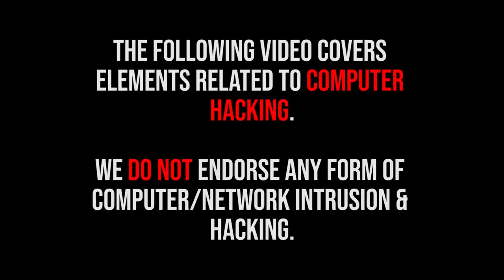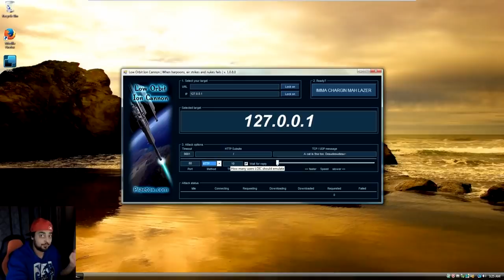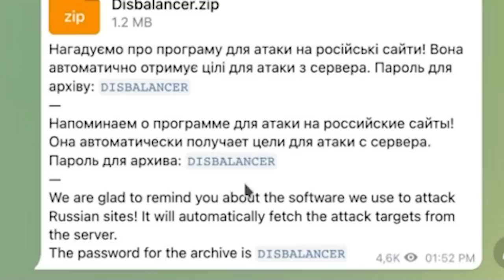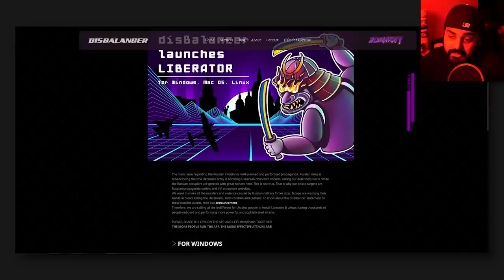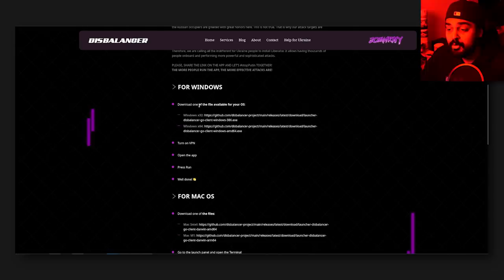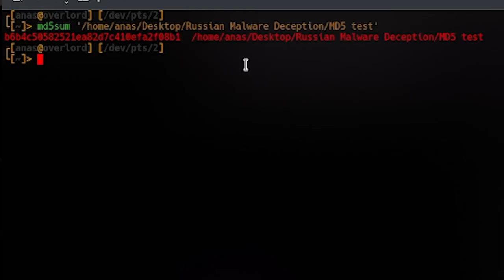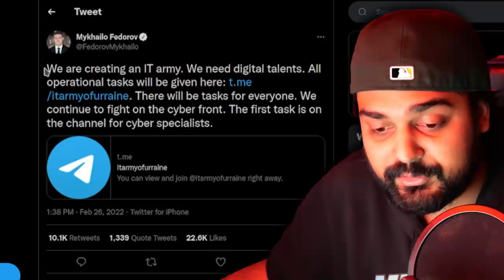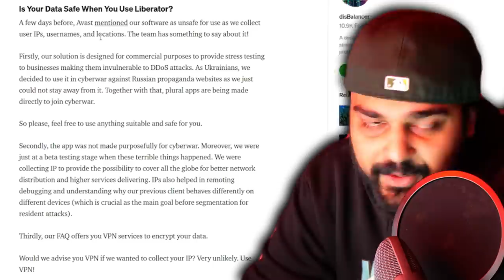Do NOT Join The Cyberwar...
Hello guys and gals, it's me Mutahar again! This time coming at you after scanning the world of malware and computer security. As the world tenses and the confrontations take to the digital space, recruitment has spread via programs to the average person and it's in this case that you need to know just what you download and just what you may be doing to your system and others.